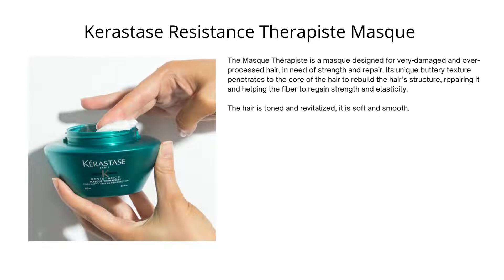Kerastase Résistance Thérapiste Hair Care For Damaged Hair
Reinvigorate your damaged hair with the Kerastase Resistance Routine product range. Resistance anti-hair care treatment rebuilds the internal structure of hair and protects hair fibres damaged from environmental and mechanical aggressors. The holistic approach of these Kerastase hair growth products strengthens your hair strands and provides a sustainable environment for new growth.